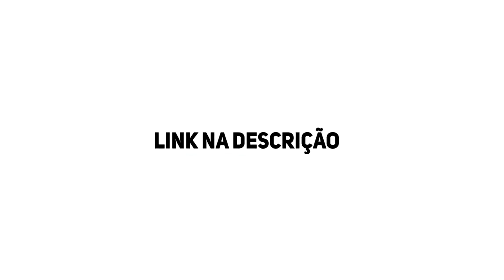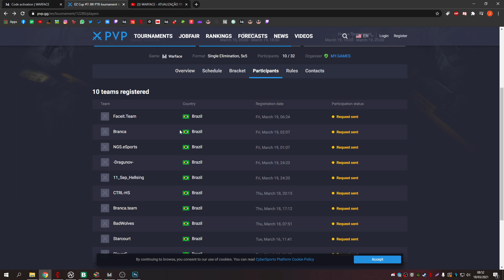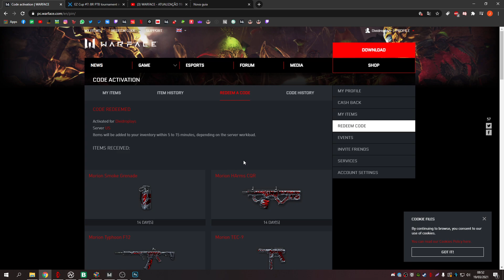WARFACE -CORRE !! MAIS ARMAS E EQUIPAMENTOS GRÁTIS